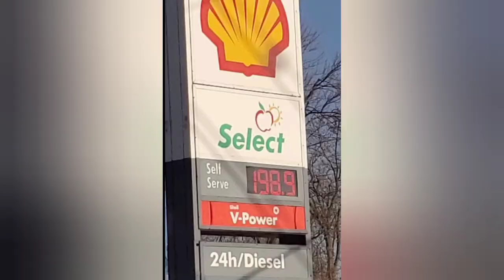Happy Mother's Day!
Mother's Day weekend vlog.